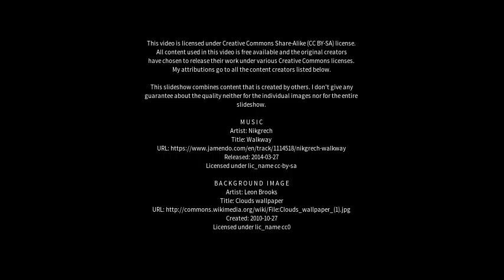Best places to visit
Best places to visit - Samylai (Lithuania) Best places to visit - Slideshows from all over the world - City trips, nature pictures, etc.